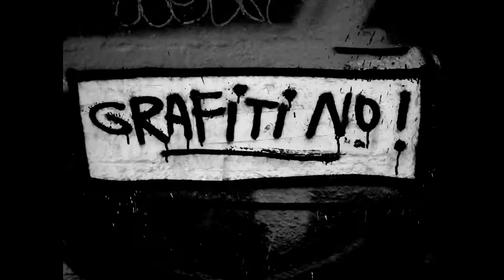Instruction as Narrative: Graffiti Art